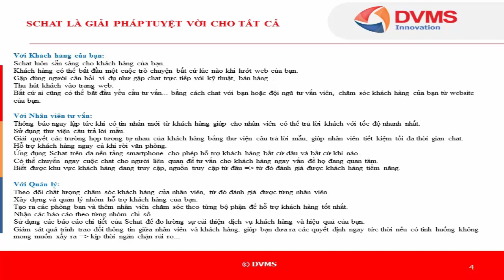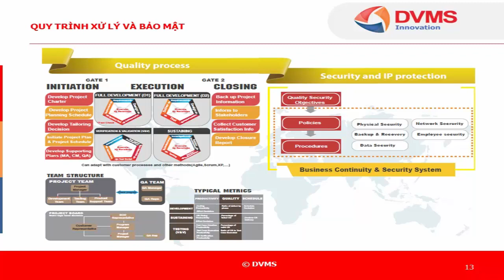SChat – giải pháp chăm sóc khách hàng chuyên nghiệp